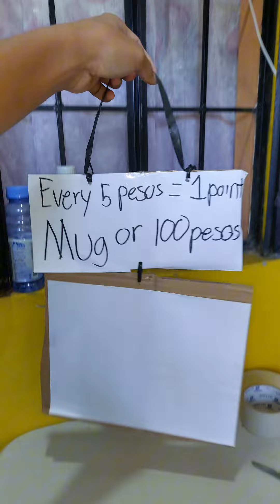Yayaman na rin ako kapag pinagpatuloy ko to